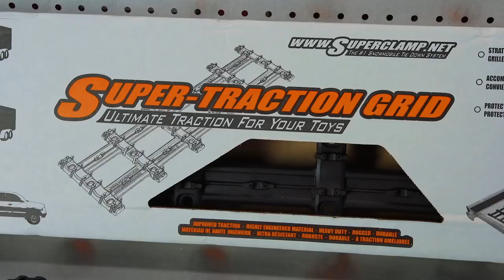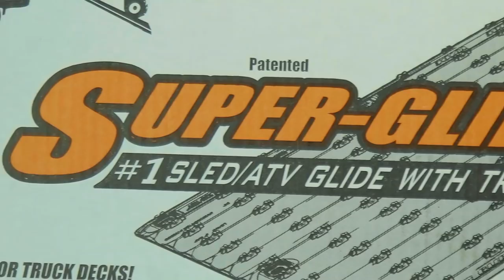SnowTrax Television 2018 - Episode 2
for some awesome SnowTrax gear!

We continue our adventure in Newfoundland alongside Troy Burt - winner of the 2016 North America’s Top Snowmobiler competition and 5 Toes riding ambassador - through the backcountry of the province. Watch as AJ and Troy go all out in the snow aboard Gen4 Ski-Doo Summits and push each other to their limits going beyond their comfort zone of riding. Insane hill climbing, jumps and trail ripping included!

AJ is installing a Super-Traction Grid from SUPERCLAMP on his trailer track which provides incredible additional grip and accommodates both snowmobiles and ATVs. Can be installed on both trailers and truck decks.

And Motorhead Mark is here to give his detailed impressions on the “anti-crossover” 2018 Yamaha Sidewinder S-TX DX 146.

For more information on Troy Burt and 5 Toes Riding, visit this

Added details on the Super-Traction Grid from SUPERCLAMP can be viewed right

For pricing and specs on the 2018 Yamaha Sidewinder S-TX DX 146, click this